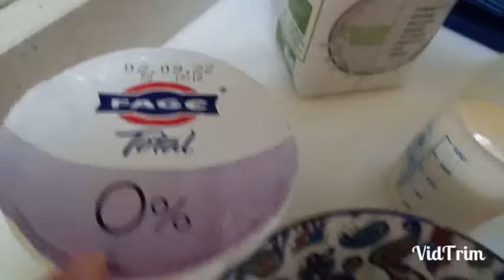Caffè ☕ proteico zero !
2 tazzine di caffè ☕ moka amaro
80 ml di latte scremato
130 grammi di yogurth greco magro
4 cubetti di ghiaccio
1 cucchiaino di stevia
2 cubetti per bicchiere per guarnire

Preparare una moka da 2 tazzine!
Far raffreddare il caffè ☕!Mettere in uno shaker il caffè;lo yogurth;latte;cubetti di ghiaccio e la stevia!!Shakerare e versare nei bicchieri,aggiungere altri 2 cubetti di ghiaccio ;cannuccia e degustare!!

P.s.se nn si possiede uno shaker va frullato il tutto!